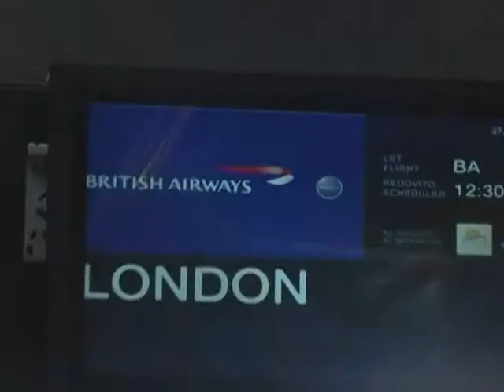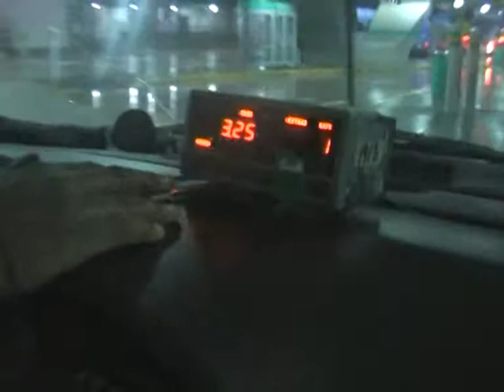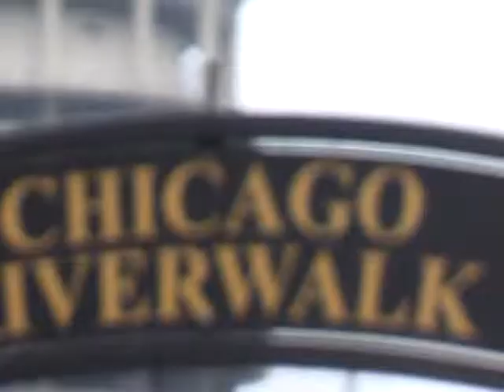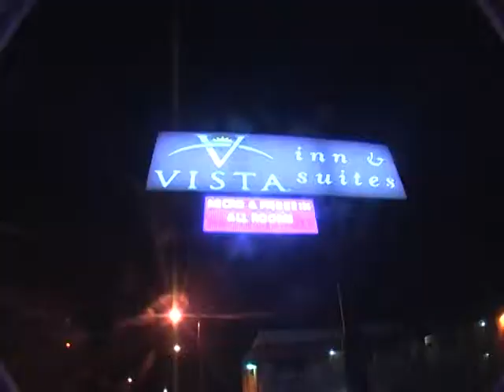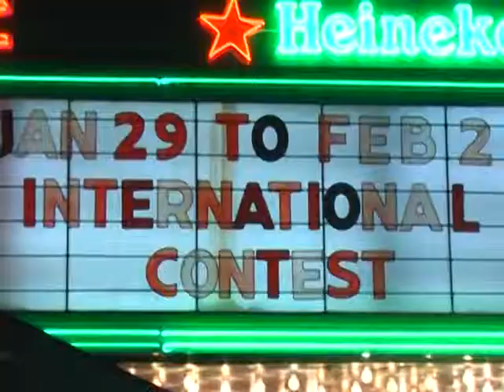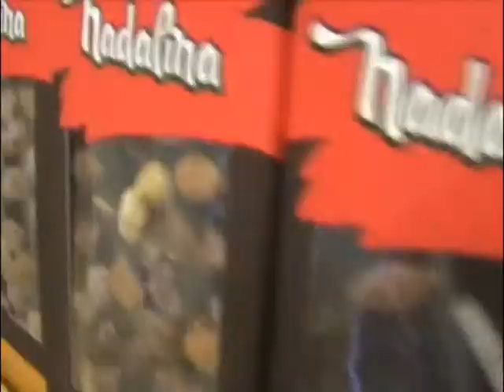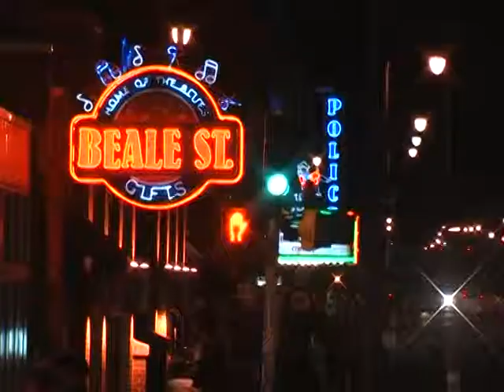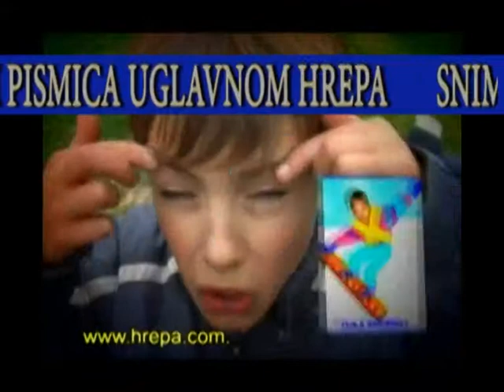HREPA - DICA SRITNIH LICA 341 - CROATIAN BLUES FORCES IN MEMPHIS, 2013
CROATIAN  TV SHOW FOR KIDS, TRIP TO MEMPHIS WITH 4TOWN BLUES BAND AND CROATIAN BLUES FORCES, 29TH INTERNATIONAL BLUES CHALLENGE, DIRECTED BY HREPA